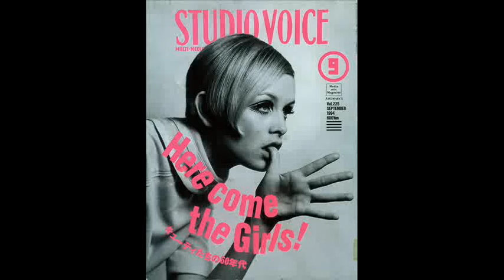Party House Pop : Keith Mansfield & Futurecast